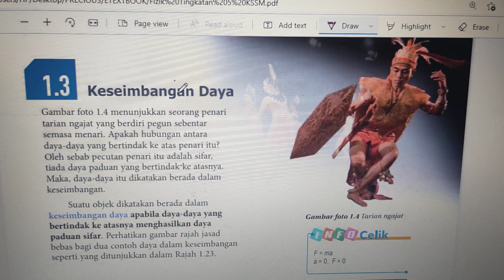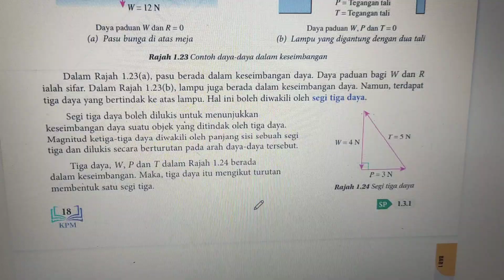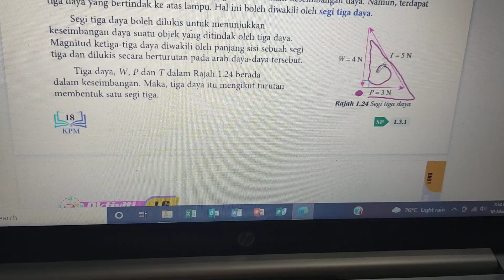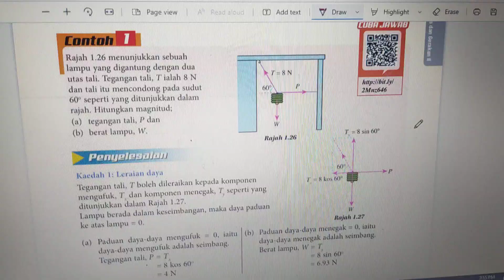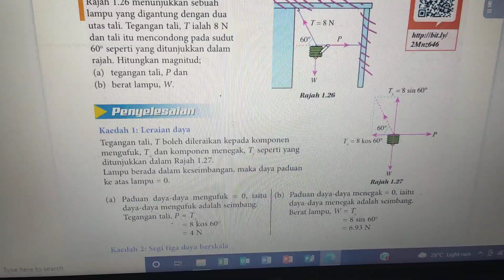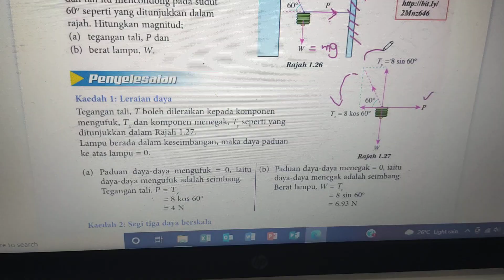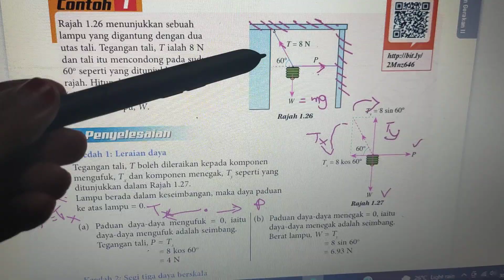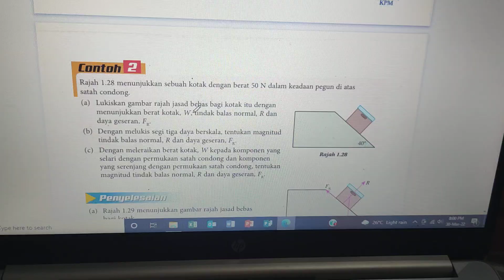PDPR FIZIK TING 5- BAB 1.3 KESEIMBANGAN DAYA